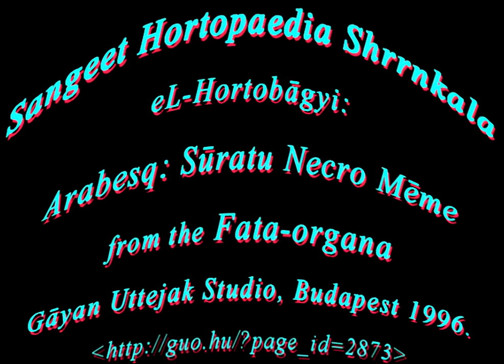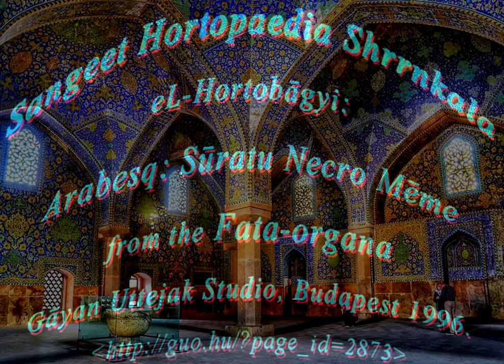eL-Hortobagyi : Arabesq Suratu Necro-Meme 1996 HQ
Sangeet Hortopaedia Shrrnkala
eL-Hortobágyi : Arabesq: Súratu Necro Méme from the Fata-organa
Gáyan Uttejak Studio, Budapest 1996.

It seems that music in our world is the sweet poison of humanity and at the same time the most sensitive test-paper of the feelings of the westem society that is in the process of orientalization (i.e. setting up its system of castes). Rituals and beliefs - as the ectoplasms of the human brain and imagination creating symbols - substitute the rationally perceivable world: the traditions of dead generations have a nightmarish impact on the brain of the living. This functions as the daily historical practice of the cocooned Self, the individual that has been rushed by the social block of the biggest human-societal evil. The demographic and the cultural socio-overpressure of the (not always) free market offers an infinite selection of the materialized mutations of the consciousness of the biological and cultural monsters of alienation. The Earth is slowly covered by the mucus of the "alien-generation". (On the other hand) In the material of this record the organ  -  the most alienated instrument of the European architectural musical high culture:  the hidden meaning of a ritual architectural element and a transcendent musical instrument  -   meets the spirituality of the Muslim tradition, which - from a European viewpoint - is regarded as coming from a completely different world. The imaginary world of the Fata Organa attempts to depict this otherwise trivial possibility: the common root of cultures, which spans over time and space, is nothing but the age old essence of human misery, which - as the thread of Ariadne - connects the seemingly strange-but-familiar world of mankind with the techniques of the art of how to break out of it.